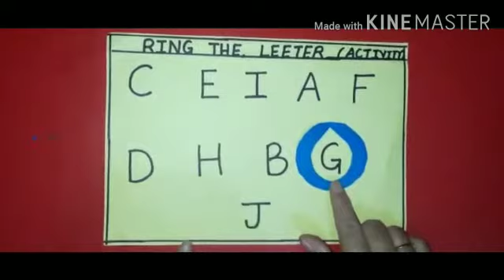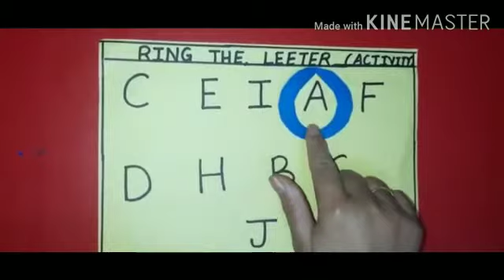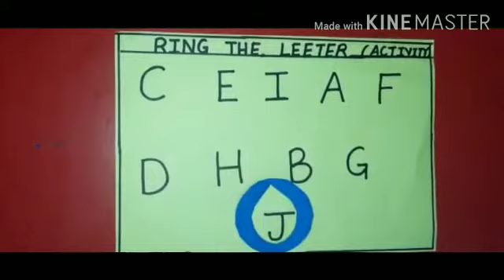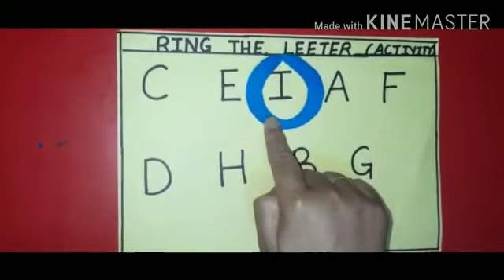Video on Letter "Ring the letter"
Video from Anu Randev